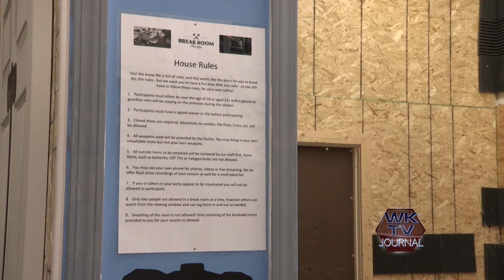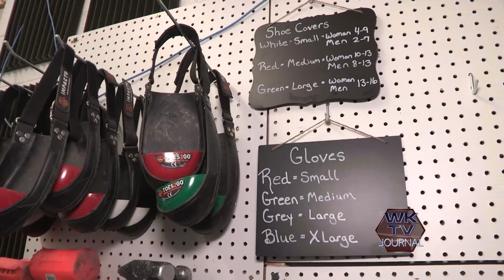Break Room Therapy - WKTV Journal January 2020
WKTV Journalist Donna Kidner Smith visits Break Room Therapy to find out more about this local business. Watch Donna break electronics, glass and more as she gives the experience a try!